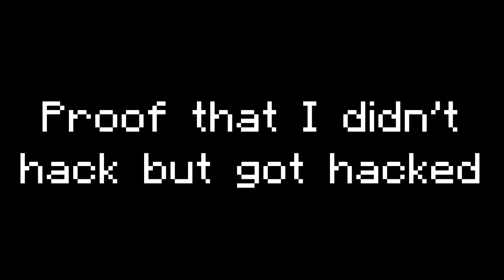I GOT BANNED ON HYPIXEL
help pls